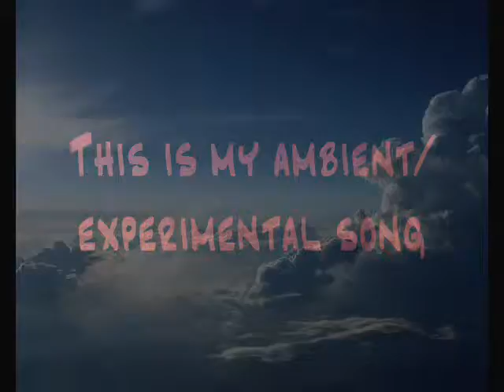Through a dark window - Fly Away .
Ambient/Experimental